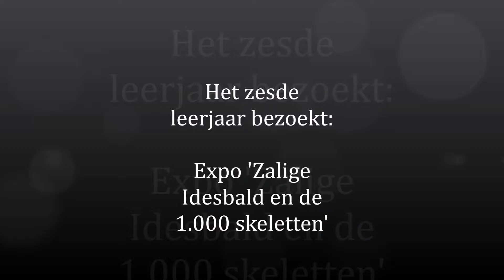Het zesde leerjaar bezoekt